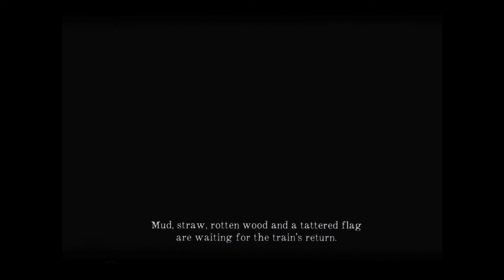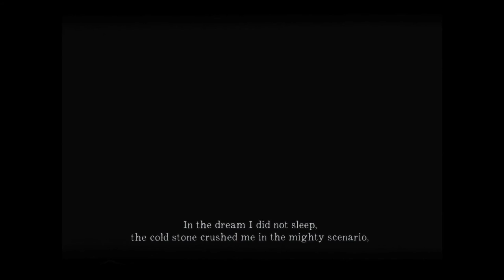UNTITLED, 1925 Trailer | Festival 2016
Evincing formal echoes of Bruce Baillie, Madi Piller’s Untitled, 1925 is a personal, experimental travelogue that traces the voyage of Piller’s grandfather through the highlands of Peru.